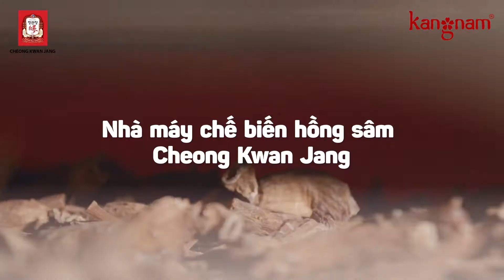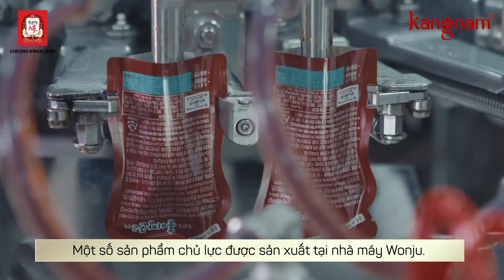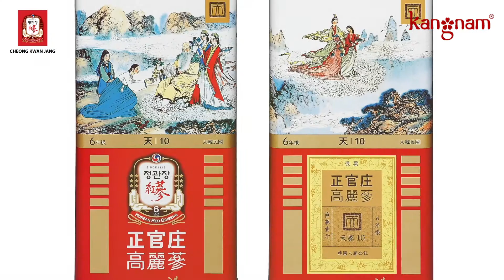[HỒNG SÂM KGC CHEONG KWAN JANG] CHẾ BIẾN KỸ LƯỠNG - CHẮT LỌC TRỌN VẸN TINH TÚY THIÊN NHIÊN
Đằng sau mỗi thành phẩm Hồng Sâm KGC hoàn thiện về tay khách hàng với bao bì chỉn chu, chất lượng thượng hạng chính là một quy trình chế biến khép kín và kiểm tra nghiêm ngặt:

. RỬA SẠCH: Bước đầu tiên sau khi thu hoạch nhân sâm tươi chính là rửa sạch với nước.
. HẤP CÁCH THỦY: Bước quan trọng giúp tăng cường những hoạt tính tốt cho sức khỏe.
. SẤY KHÔ TỰ NHIÊN: Phơi tự nhiên dưới ánh sáng mặt trời. Sau bước này, Nhân sâm đã trở thành Hồng Sâm.
. CHIẾT XUẤT CÔ ĐẶC: Các sản phẩm Tinh chất Hồng Sâm sẽ được chiết xuất cô đặc với quy trình hoàn toàn bằng dây chuyền công nghệ khép kín.
. HÒA TRỘN: Tinh chất hồng sâm được kết hợp cùng các loại thảo dược quý hiếm.
. NÉN TẠO HÌNH: Chiết rót hồng sâm và tiệt trùng.
. ĐÓNG GÓI: Hoàn thiện bao bì sản phẩm bằng công nghệ tự động.

Cùng Nam tài tử Lee Min Ho ghé thăm Nhà máy Sản xuất và Chế biến Hồng Sâm KGC Cheong Kwan Jang để tìm hiểu kỹ hơn lý do tại sao anh chàng luôn tự hào khi được làm Đại Sứ Toàn Cầu cho thương hiệu thượng hạng này cũng như thêm yên tâm khi đầu tư món quà này cho sức khỏe bản thân và cả gia đình, bạn nhé!

Mỹ phẩm Kang Nam - Đơn vị phân phối Hồng sâm KGC Cheong Kwan Jang chính hãng.
                                    Mỹ Phẩm Kang Nam
               Dược Mỹ Phẩm Ngoại Nhập Chính Hãng Cao Cấp

                             Viện chăm sóc da Kang Nam

🏡 Hồ Chí Minh: 340D Hoàng Văn Thụ, Phường 4, Quận Tân Bình

🏡 Hà Nội: 98B Bạch Mai, Phường Cầu Dền, Quận Hai Bà Trưng

▷ Shopee